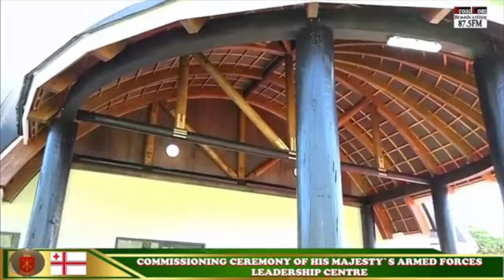🇹🇴 Commissioning Ceremony of His Majesty’s Armed Forces Leadership Centre: Touliki Kingdom of Tonga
His Majesty's Armed Forces Leadership Centre Commissioned by His Majesty King Tupou VI

In Partnership Between His Majesty's Armed Forces and the New Zealand Defense Force

Masefield Naval Base, Touliki,  Tongatapu, Kingdom of Tonga. 2nd July, 2024.

Filmed by Broadcom 87.5FM Broadcasting